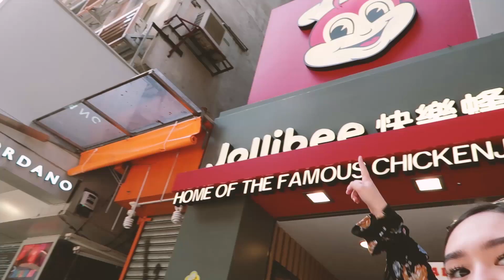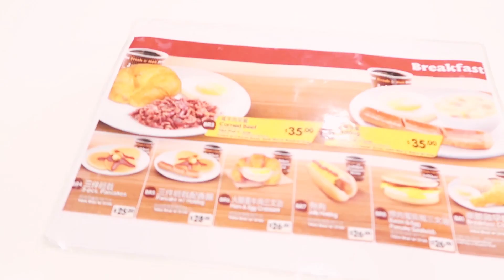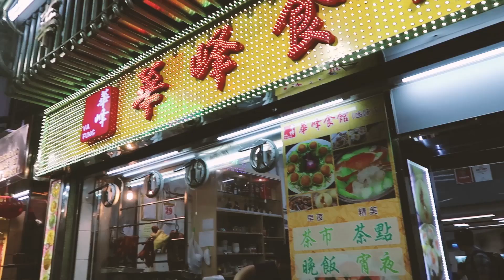when in hong kong | #2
Thank you guys for watching! Sana nagenjoy kayo pasensya na beginner lang.

P.S. Wag niyo nang pansinin ang pimple kong malaki. Hayaan niyo siya, di niya kayo inaano, ok? :)